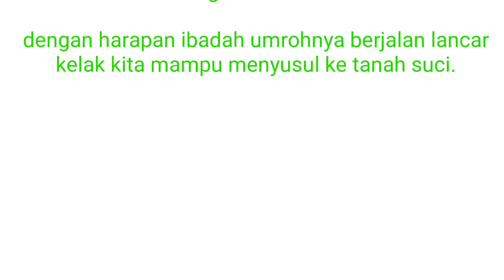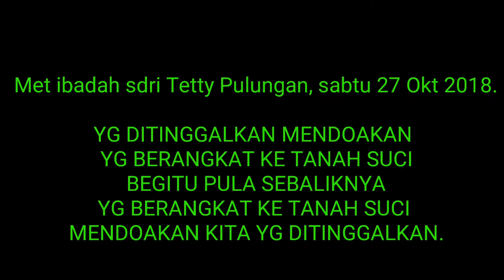ERPA - Program UMROH 2018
Selamat berangkat ibadah umroh sdri Tetty Pulungan di hari sabtu 27 Oktober 2018.
Semoga perjalanan ke tanah suci senantiasa dilimpahkan kemudahan dan sehat oleh Allah, menjalankan ibadah yg sempurna dan makbul.
Di ijabah Allah doa2 nya dan kembali ke indonesia dengan sehat waalfiat dengan lebih tawaddhu, berkumpul kembali dengan keluarga tercinta dan Sahabat2 ERPA tersayang.

Jangan lupa doa kan ERPA juga, Semoga ERPA tetap berbuat kebaikan buat sesama dan tahun depan menyusul memberangkatkan umroh lebih banyak lagi.
Aamiin.